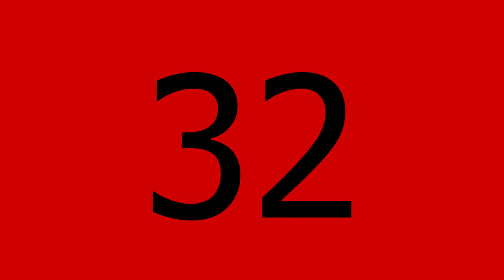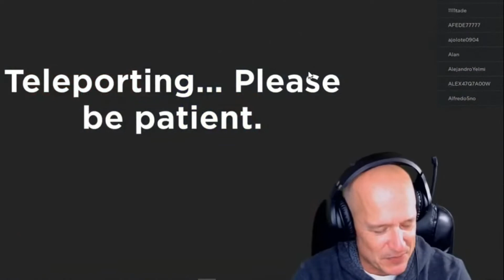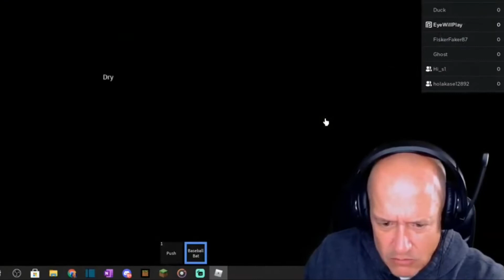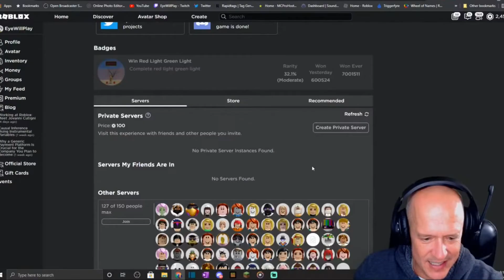The SQUID GAME - SQUID GAME - 3 Different Squid Games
The SQUID GAME - SQUID GAME - 3 Different Squid Games. This is what happened...

Content is mostly Minecraft, Minecraft Tutorials, Among Us, Rocket League, Roblox, reactions and some other humorous throw-ins. Streaming and videos are both on YouTube. Many of us hang out in the Discord for even more fun. It's free, so you have nothing to lose. You can change your mind later, but I don't think you will. I know you'll love it here. LET'S GOOO!!!

// Music
Me

// Video & Audio
Recorded on OBS
Streaming on Streamlabs OBS (SLOBS)